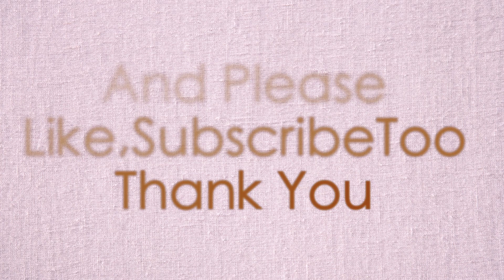Little Caesars Crazy Calzony Pizza Taste Test And Mukbang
Calzone and pizza hybrid.
A click of the mouse can go a long way.

It made out of pepperoni pizza middle surrounded by folded calzone-like crust filled with garlic white sauce, mozzarella cheese and julienne pepperoni all sprinkled with Parmesan cheese